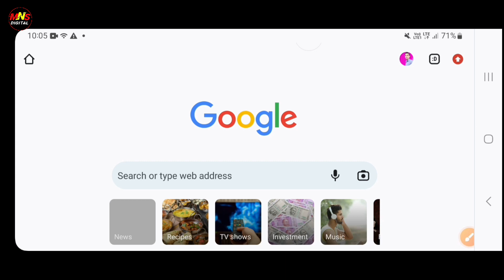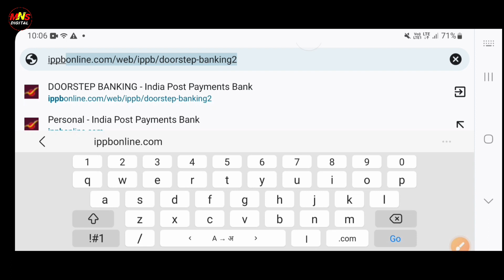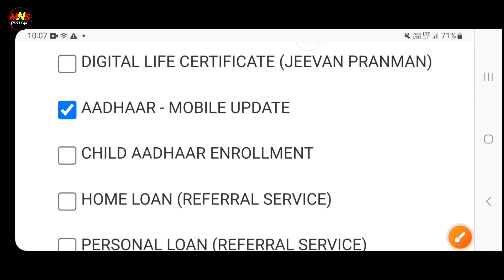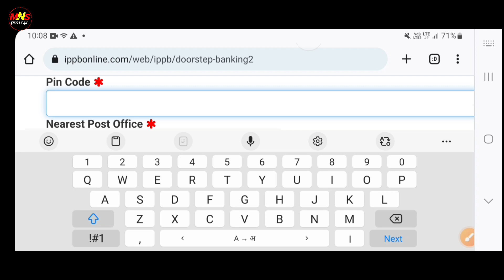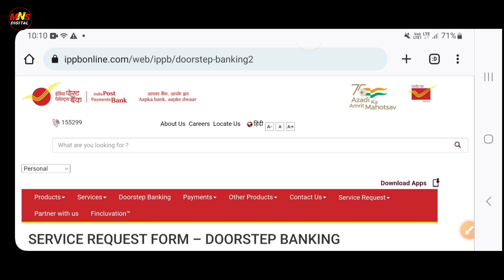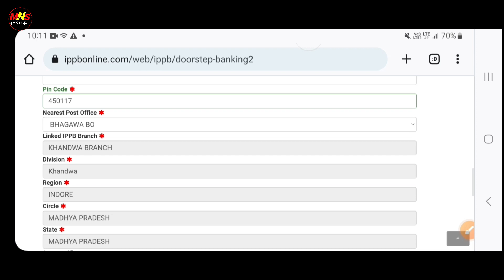aadhar card me mobile number kaise link kare | aadhar card me mobile number kaise jode